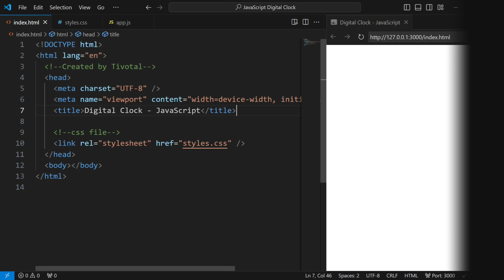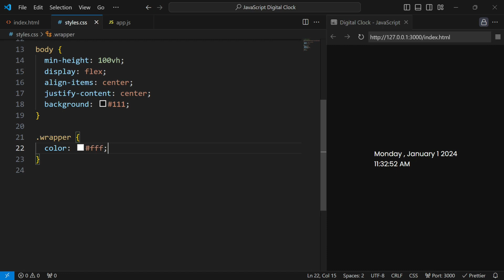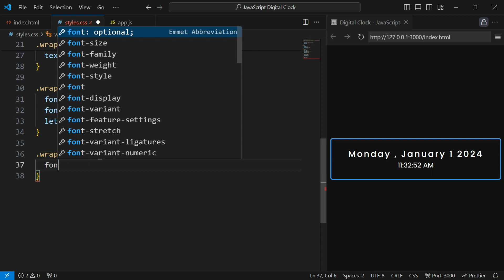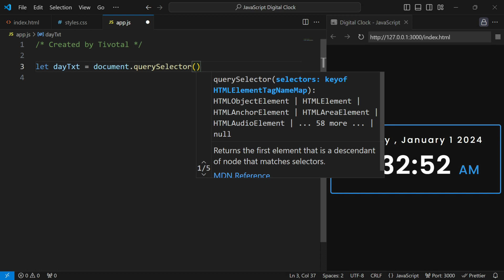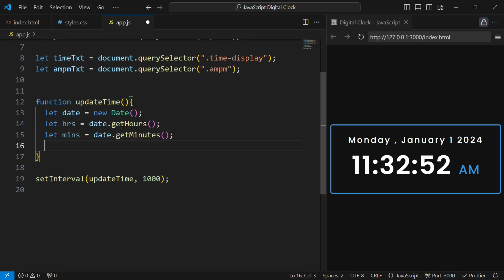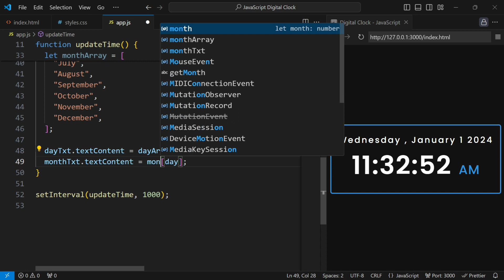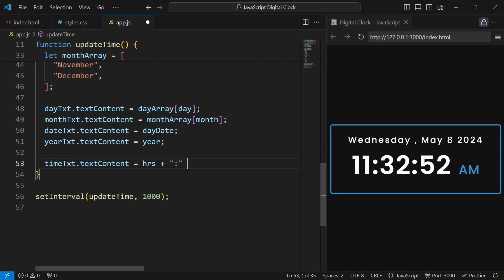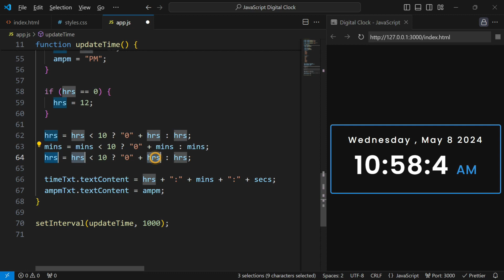How to Create Dynamic Digital Clock using JavaScript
Hey guys in this video we will see how to make a dynamic digital clock by using HTML CSS and JavaScript.  I hope this video will be helpful for you guys. You can download the codes from the link given below.

🎵 Music